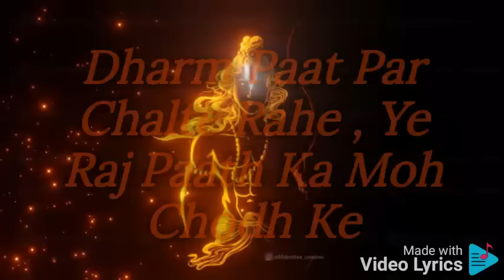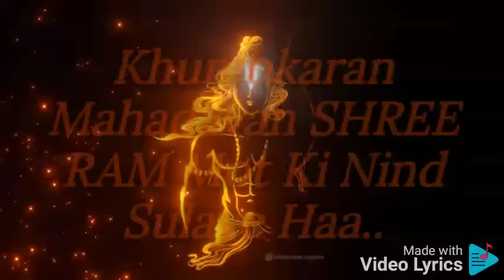🚩🚩Garv se kaho hum hindu hai song with lyrics🚩🚩❤️